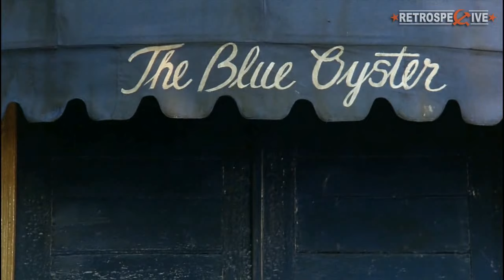Jack Mack And The Heart Attack - She's In My Corner (Police Academy) (1984)